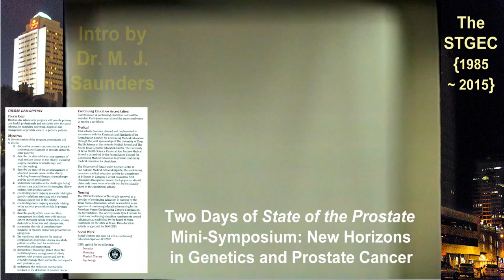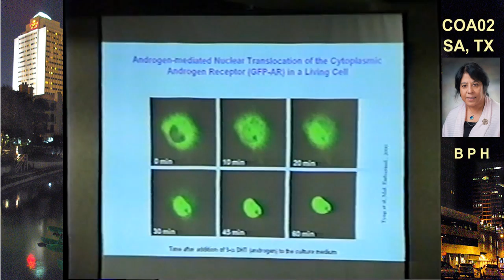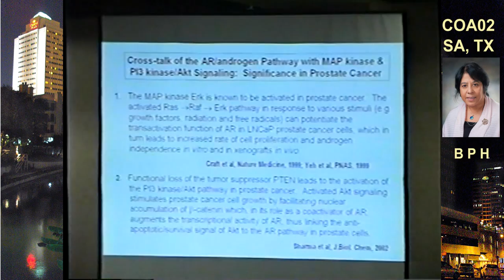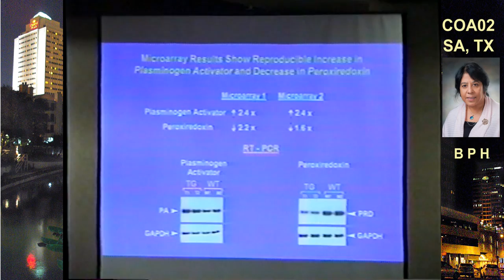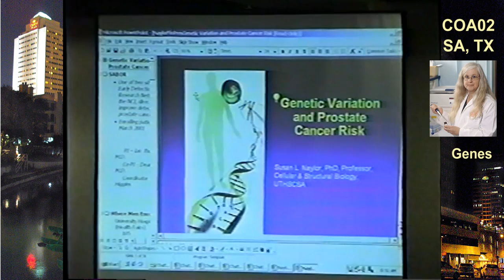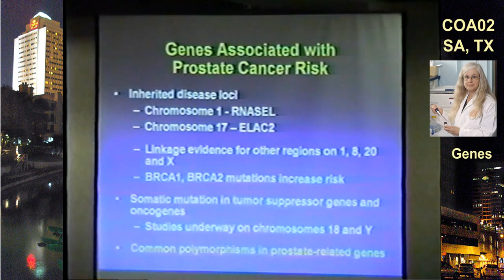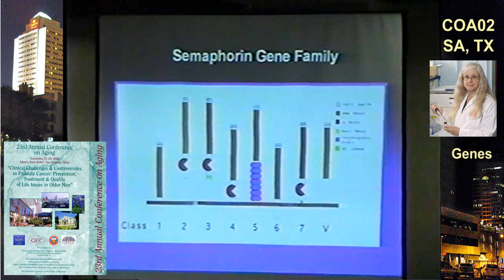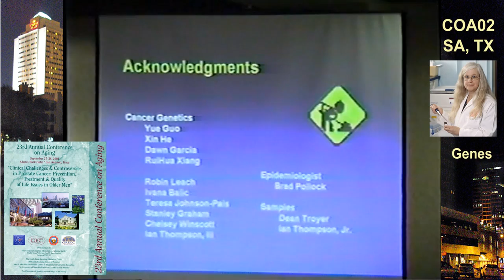COA02: Aging Conference: Prostate x2 | Genetics (2002)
2002 (Saturday, Sept 28th) Conference on Aging re: State of the Prostate at the Adams Mark (AKA Crowne Plaza & Wyndham) Hotel along the famed RiverWalk in downtown San Antonio, Texas, USA. Morning Mini-Symposium: New Horizons in Genetics and Prostate Cancer: Speeches specific to "The Role of the Androgen Receptor in the Development of Prostate Cancer and Prostate Hyperplasia" by Bandana Chatterjee, PhD plus "Genetic Variations Associated with Increased Prostate Cancer Risks in Different Populations" by Susan L. Naylor, PhD ~ Both Professors and Researchers from the University of Texas Health Science Center in San Antonio, Bexar County, Texas, USA.

🎓 For other COA & M~L gerontology training from this and later conference years, and for the lowdown on enjoying related MedEdVids, please peruse THIS comprehensive YT channel.

👩‍🏫 Continuing education enduring materials originally financed by Bush 41/43, Clinton and Obama Administration HHS grants to the disparate GECs...STGEC in the Alamo City.

💾 Original File: COA02Day2Chatterjee&Naylor1920x1080.mp4 [HD]